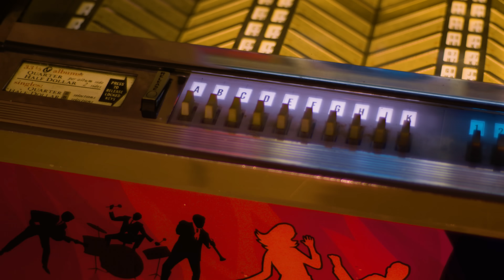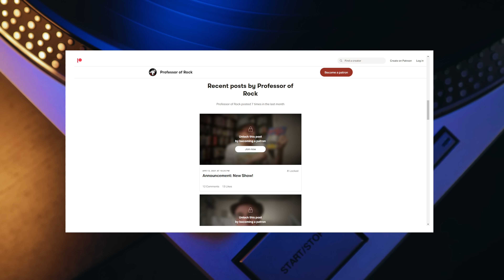16 Yr Old KID Won School Contest & GOT to Record Song…Became #1 Rock Hit of 1967!—Professor of Rock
What were you doing when you were 16? The singer we're featuring in this episode, Alex Chilton, was winning a local talent contest, and despite having no professional experience, he was chosen to be the lead vocalist for a record that not only hit #1 on the Billboard Hot 100 but also became the second biggest single in the fiercely competitive year of 1967... It's 'The Letter' by the Box Tops. Find out how a regular joe became one of the most storied singers of the rock era… and it all started with him singing one of the shortest song ever to top the chart and one of the biggest hits of the 60s… NEXT on Professor of Rock.

Executive Producer
Brandon Fugal

Honorary Producers
Kimberley Rumburg, Brent Gephart, Glenn Beardmore, Jennifer Selvidge, Carl Curcuruto

Professor's Store

- 100 Best Selling Albums
- Ultimate History of 80s Teen Movie
- 80s to 90s VHS Video Cover Art

Hey music junkies, Professor of Rock, always here to celebrate the greatest artists and the greatest songs of all time.  If you remember the first time you saw adam west and burt ward as batman and robin in the groovy batman tv show you’ll this channel of  deep musical nostalgia.. Make sure to subscribe below right now. There you’ll find an additional catalog of exclusive content and you can even become an honorary producer to help us curate this music history.

Even if you lived in Tennessee, You probably won’t recognize the name, but back in ’66, there was a band from Memphis called the Devilles, after the iconic Cadillac Coupe Deville, a car that symbolized instant social status. All five members were still in their teens at the time when they came together, worried about balancing homework with band rehearsals more than they did about having a hit record.

The Devilles had only been a unit for a short time when they learned that there was already a band in New York with the same name, so, for a while, they didn’t have a name for the group. After that setback, they were handed a four leaf clover by a songwriter named Wayne Carson Thompson.  On the suggestion of his friend, Chips Moman, who owned ARS Studios in Memphis, Wayne gave the unbranded quintet one of his compositions titled “The Letter”

Everything seemed to be all set up for the guys to go into ARS Studios and record “The Letter,” but when they performed the song for producer Dan Penn, he didn’t like the sound of their lead vocalist. Dan gave them an ultimatum…come back with a new singer, and “I will cut the record with you.”   Wayne Carson Thompson, who passed away in 2015, was a versatile American country musician, songwriter, and record producer. Skilled in percussion, piano, guitar, and bass, his most famous compositions include "The Letter," "Neon Rainbow," "Soul Deep," and "Always on My Mind" (co-written with Mark James and Johnny Christopher)

"Always on My Mind" earned multiple accolades, including Grammy awards for Song of the Year and Best Country Song in 1983. In 1982, it reached No. 1 on the Billboard Country charts and was named Song of the Year by both the Country Music Association (1982 and 1983) and the Nashville Songwriters Association International. The Academy of Country Music also honored it as Single of the Year in 1982. “The Letter” is the story of a man who receives a letter from his former lover, saying she wants him back. Upon receiving the news, he drops everything to fly out and see her immediately.